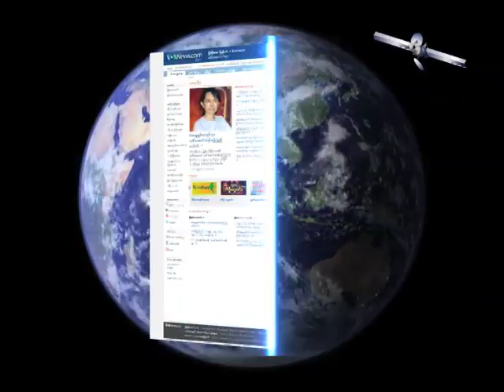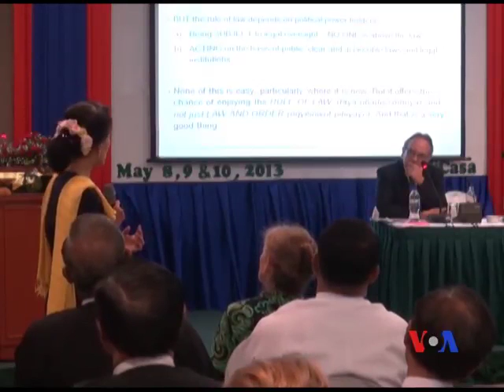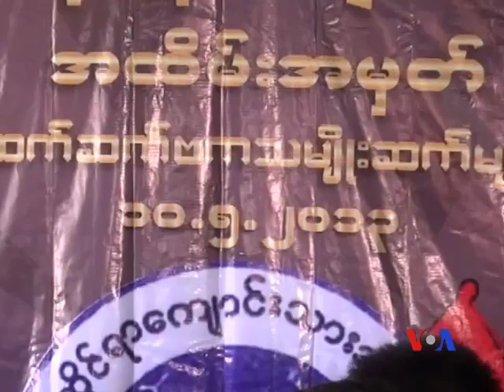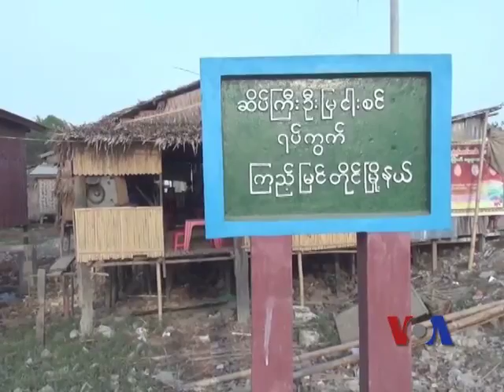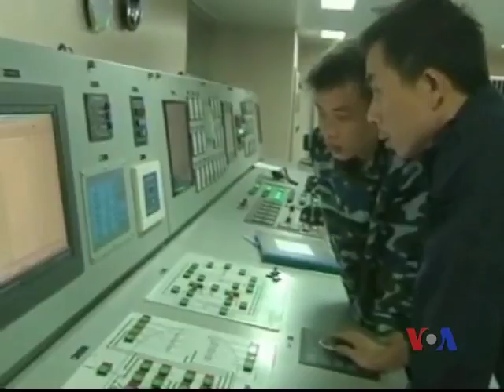Burmese TV Update 05-11-2013